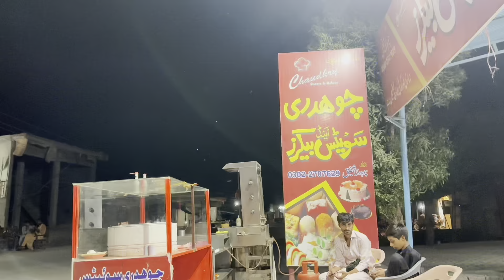Shadi Ke Bad First Time Ghar Ayi | Behno Ko Diya Surprise | Malik Waqar Vlog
Fatima gave surprise to her sisters. Watch video to find out their reaction